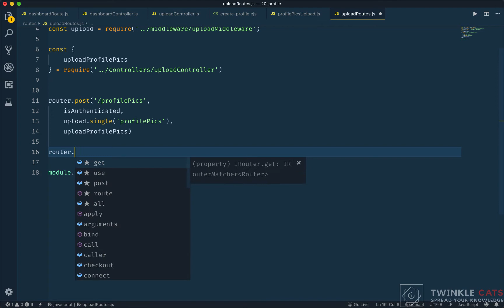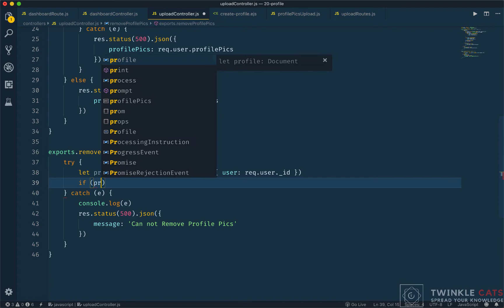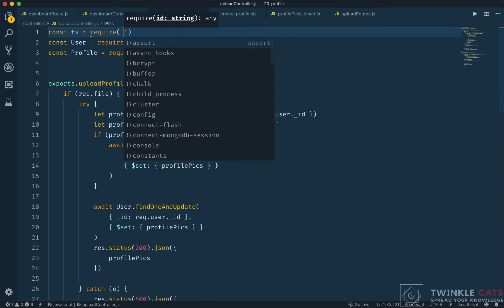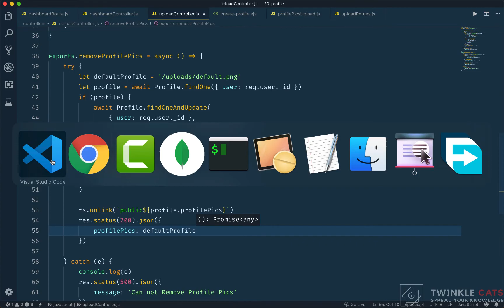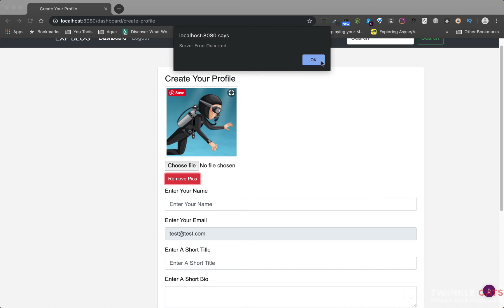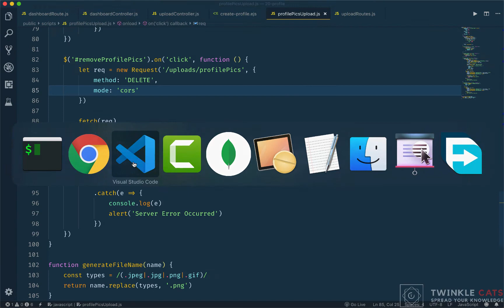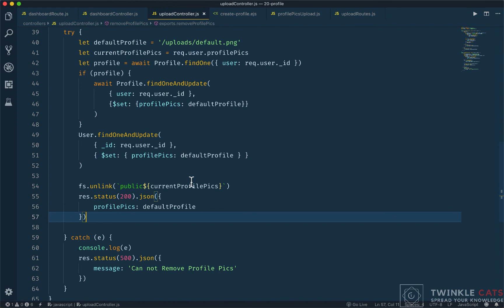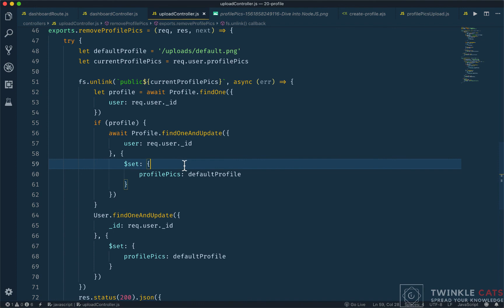19.6 Remove Profile Pics | NodeJS Bangla Tutorial | Stack Learner